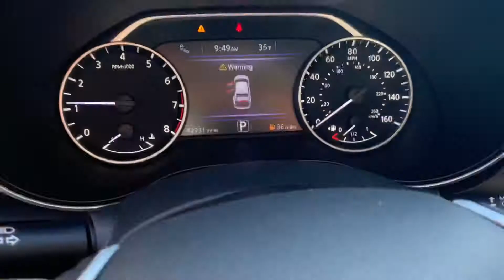Mimi’s 2018 Nissan Maxima McGee Toyota